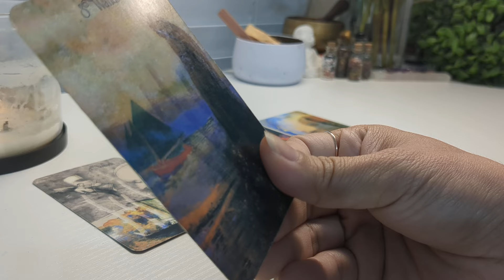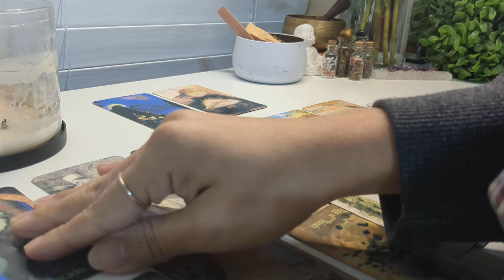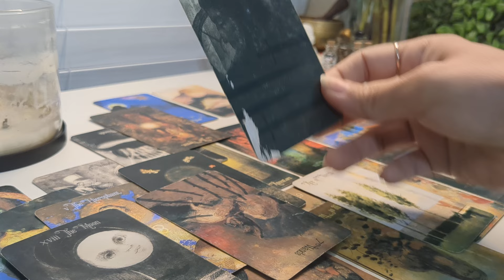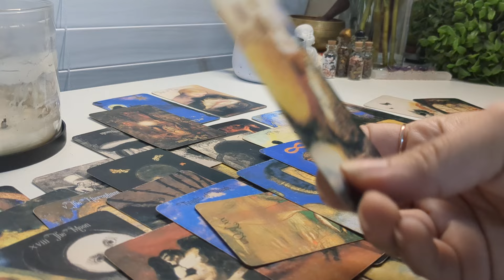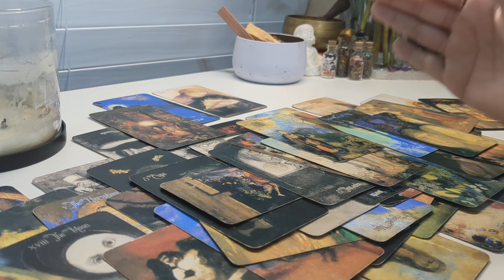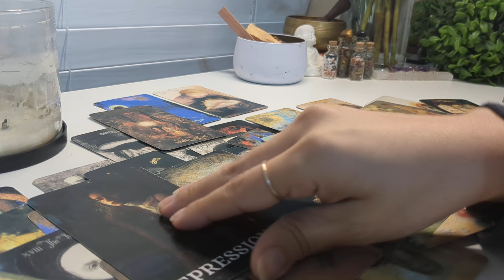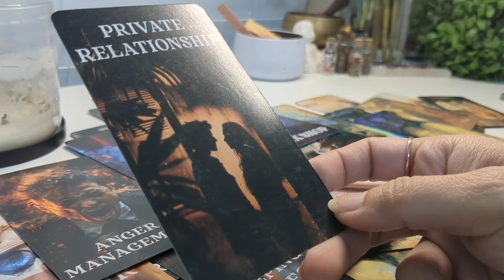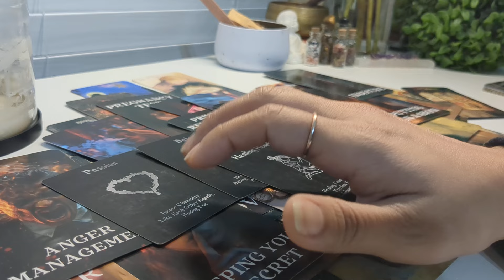Ancestors are messing with this person and they are falling apart, focus on your passions/fun